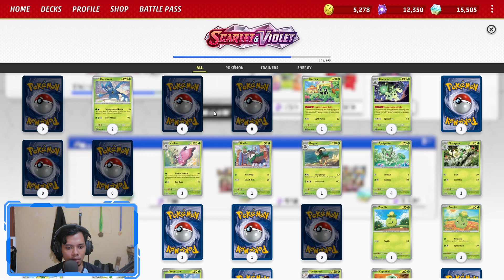Beli Scarlet & Violet Elite Trainer Box: Koraidon - Pokemon TCG Live Indonesia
Beli Scarlet & Violet Elite Trainer Box: Koraidon. Isinya kartu promo Koraidon, deck box Koraidon, card sleeve Koraidon, dan 10 booster pack Scarlet & Violet.

PC yang saya gunakan:
CPU: Intel Core I5-9400f 6c/6t
GPU: Asus Strix GTX 1060 6GB
RAM: Corsair Vengeance RGB Pro 2x8GB DDR4 2667MHz +
           Corsair Vengeance LPX 2x4GB DDR4 2667MHz

Ending:
- Music

- Photo
Photo by XXSS IS BACK from Pexels